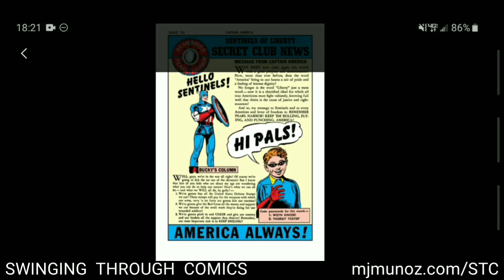So Much Yelloface – Captain America Comics #13 |STC 48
Captain America Comics #13 February 2, 1942*
Writer: Stan Lee
Artist: Al Avison

Who is the League of Unicorns and who do they have in their crosshairs?